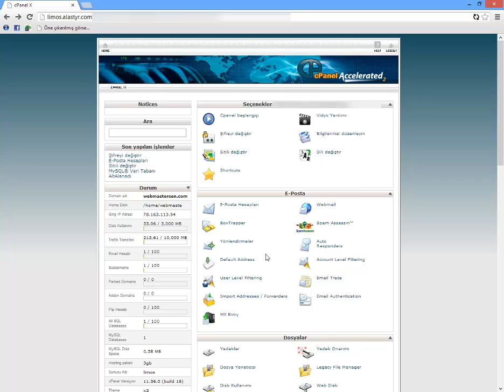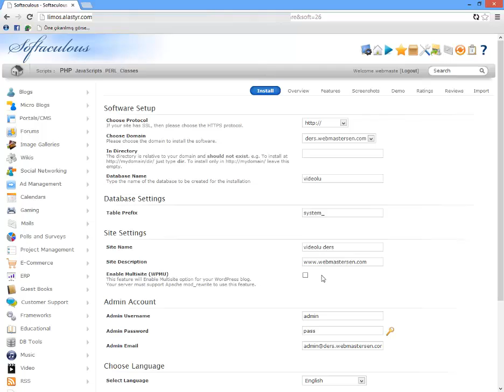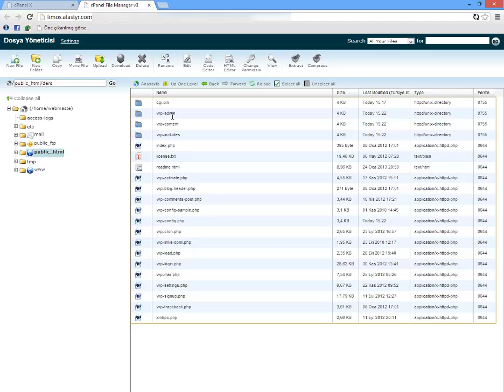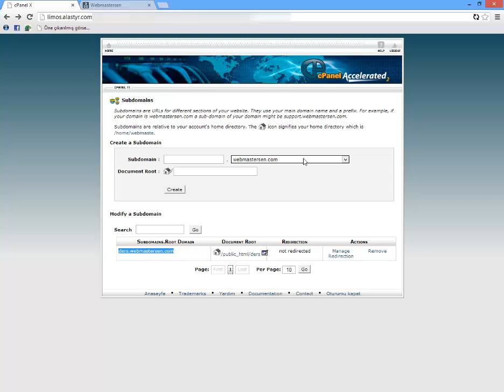webmastersen.com - Softaculous ile Wordpress Kurulumu